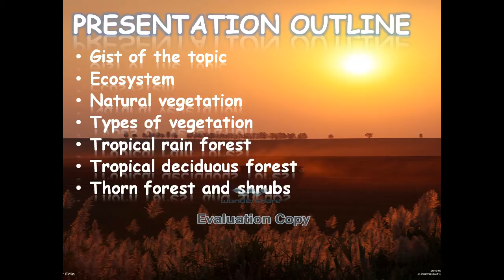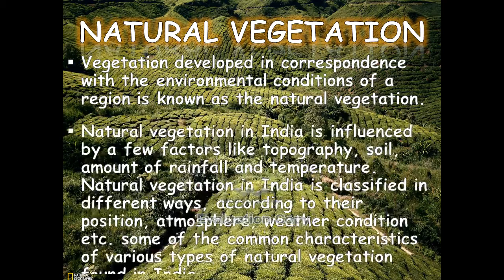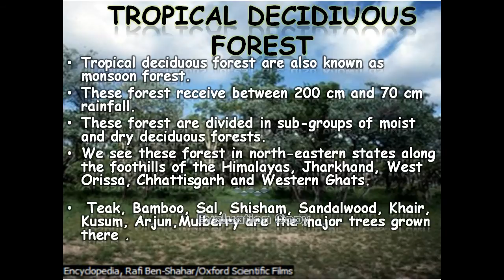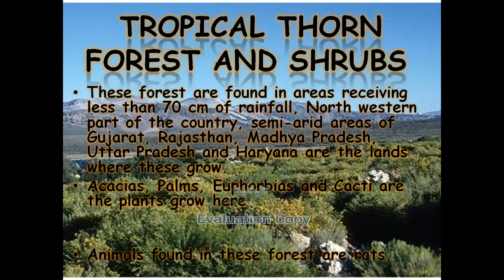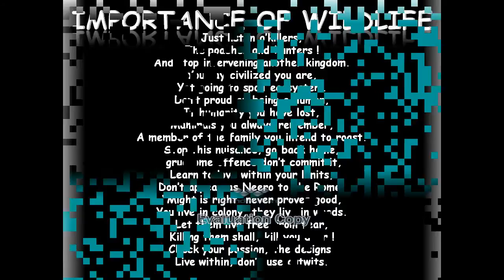flora n fauna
Presentation about Flora and Fauna of India